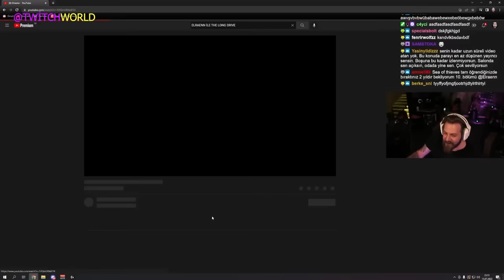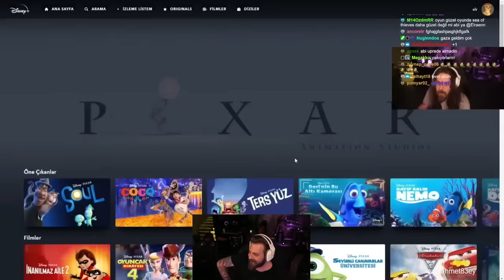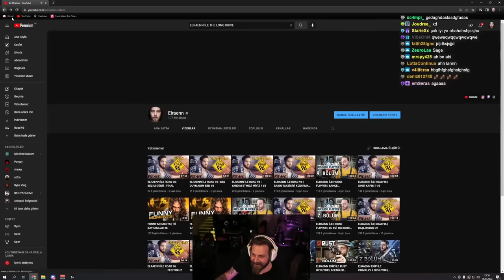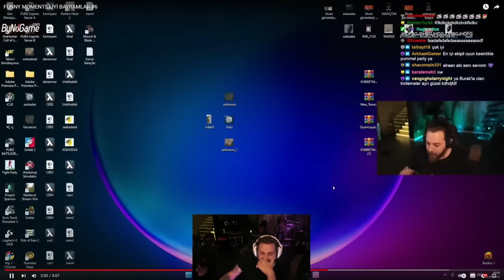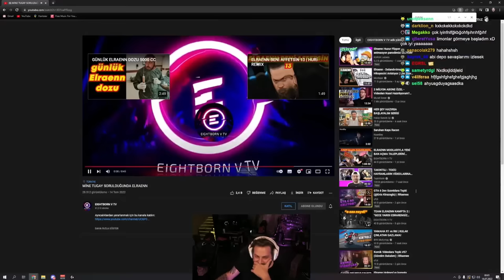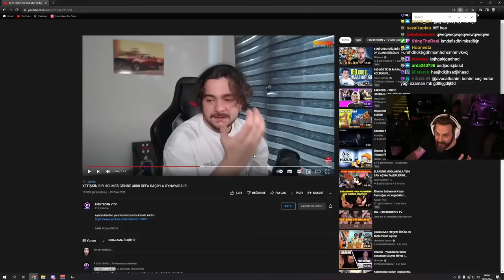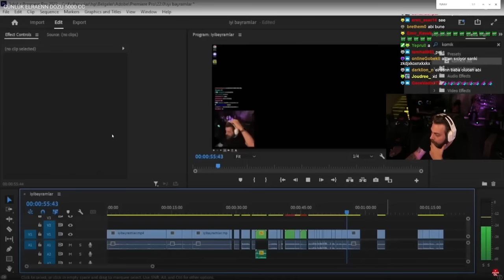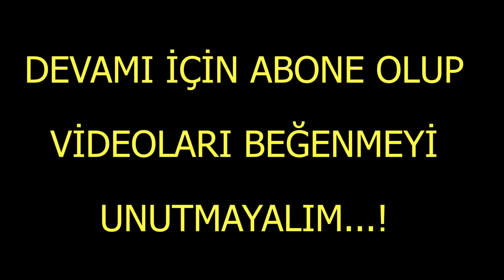ELRAENN FUNNY MOMENTS (KOMİK ANLAR) İZLİYOR!!!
ELRAEN İZLİYOR
elraen eğlenceli videolar izliyor